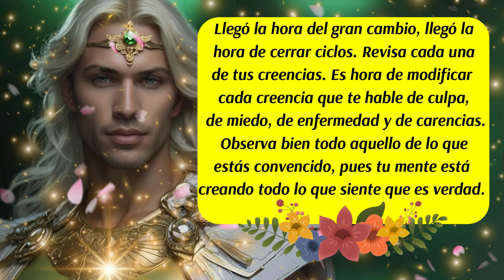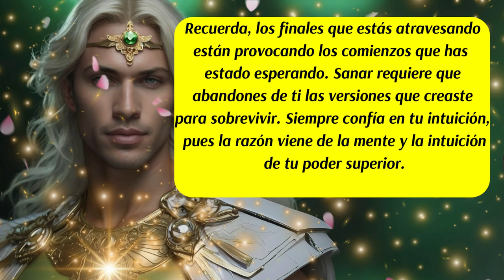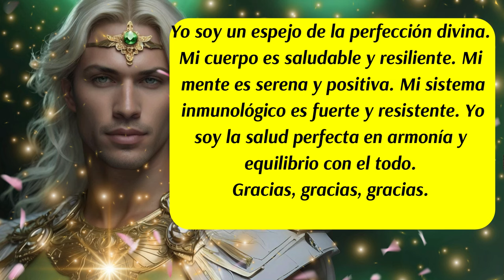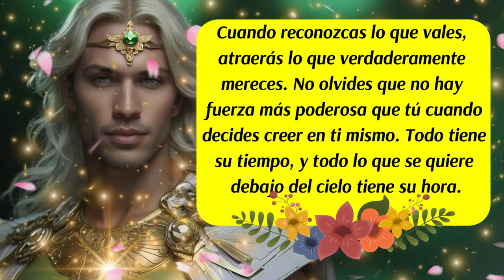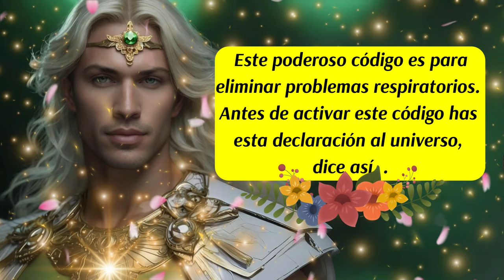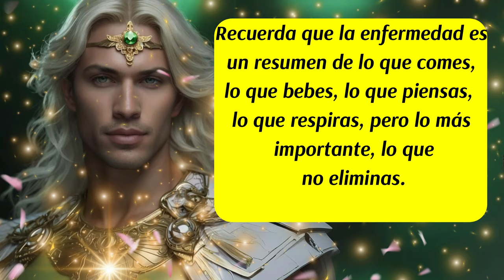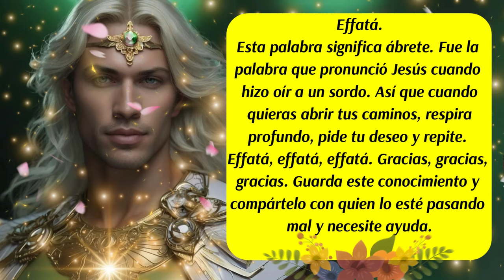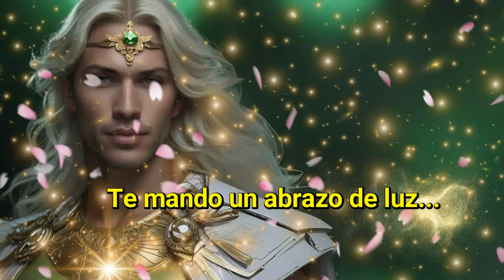💌Legó la hora del gran cambio🎯Hoy te traigo mucha Sanidad💚con la energía del Arcángel Rafael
00:00 Inicio y presentación del Mensaje Divino de los Ángeles y del Arcángel Rafael
00:11 Mensaje de los Ángeles
01:17 Mensaje del Arcángel Rafael
02:30 Decreto del día
03:50 Consejo del día
04:16 Ritual del Agua Agradecida
04:49 Código Sagrado
05:50 Mensaje de las Energías Angelicales
06:33 Versículo del día
07:03 Palabra Mágica y Vibracional del día
07:40 Despedida
ISRC: USUAN1100748
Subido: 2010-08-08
✅Link de la página